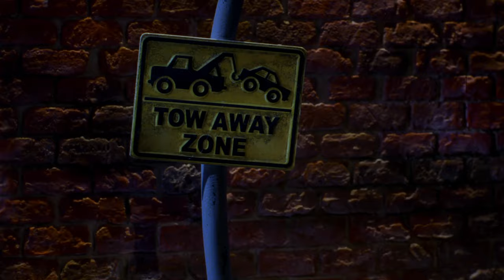Wallace & Gromit: The Curse of the Were-Rabbit - Hot on Its Tail | Fandango Family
Wallace & Gromit: The Curse of the Were-Rabbit - Hot on Its Tail: Gromit chases after the monstrous were-rabbit, but the giant rabbit gets away by digging a tunnel.

FILM DESCRIPTION:
The plucky characters from a series of animated shorts, Wallace (Peter Sallis) and his dog, Gromit, make their feature debut here. After starting a pest control business, the duo soon lands a job from the alluring Lady Tottington (Helena Bonham Carter) to stop a giant rabbit from destroying the town's crops. Both Wallace and the stuffy Victor (Ralph Fiennes) vie for the lady's affections. If Wallace wants to please his pretty client, and best Victor, he needs to capture that pesky bunny.